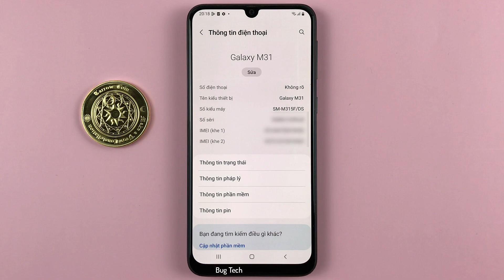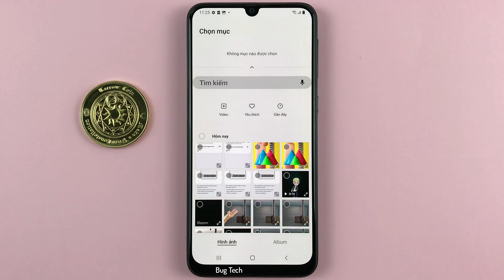Cách thay đổi hình nền khoá động, hình nền mặc định trên Samsung M31 Android 12